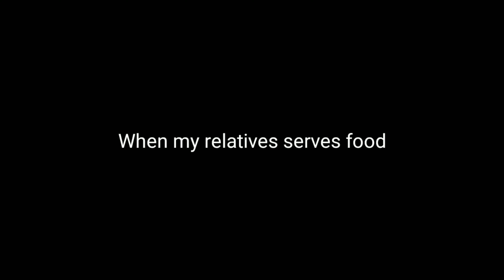When Your Relatives serve you food!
let me know if your family members also stare like this when your relatives serves food...

I always experience this whenever I try to eat in relative's place😂